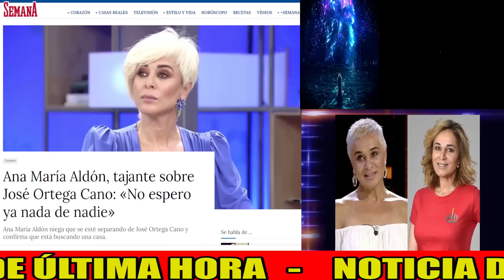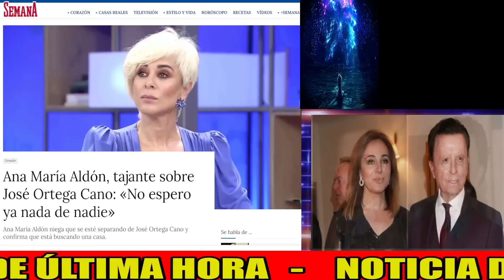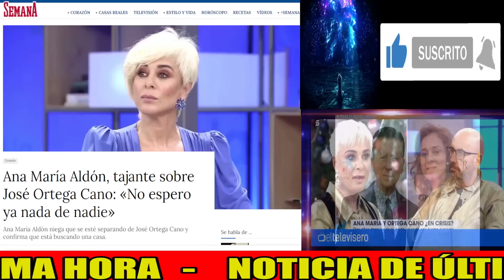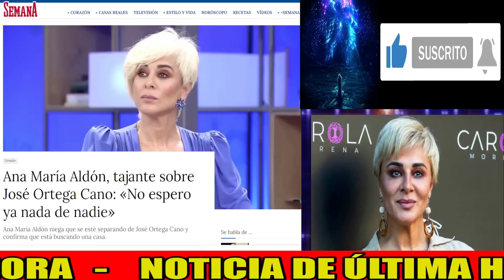💥Ana María Aldón DEJA PÁLIDA a Emma García por Ortega Cano y Gloria Camila en el ÚLTIMO Viva la Vida